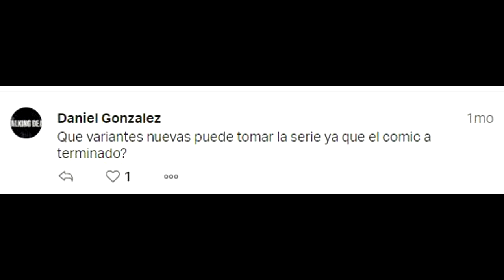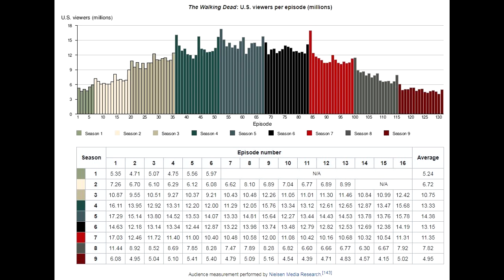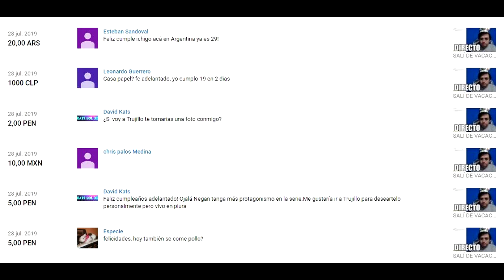¿CÓMO Y CUANDO PUEDE TERMINAR THE WALKING DEAD? - Temporada 10 | Patreon #8